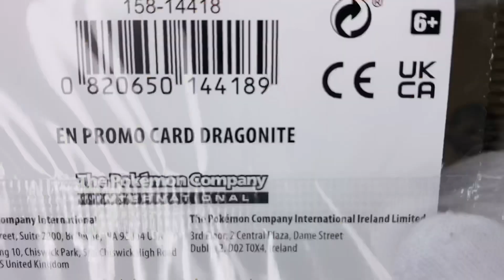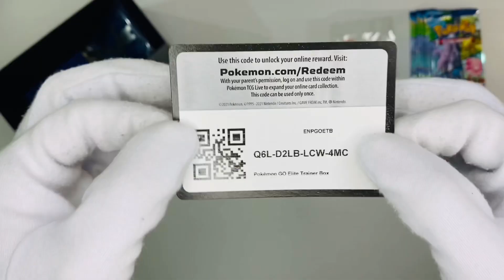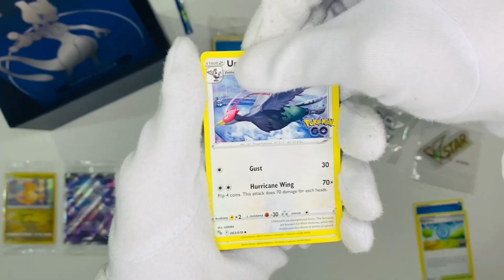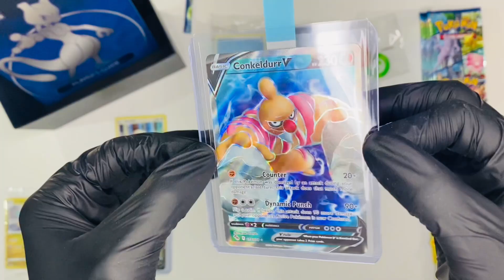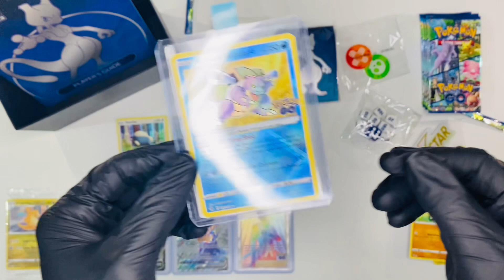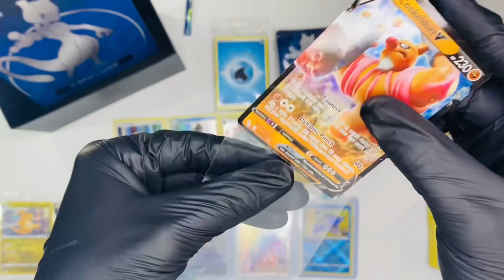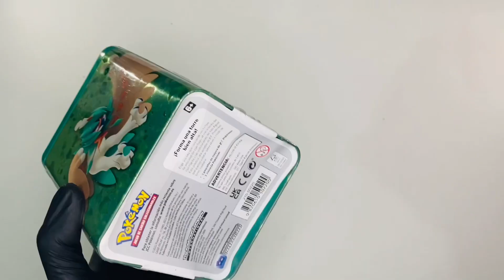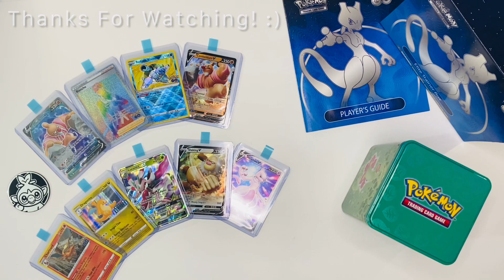UNBOXING We Opened Secret Pokemon Boxes - They Surprised ME! | ASMR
Welcome back to the channel! In this VIDEO we will open, Mysterious Pokemon Boxes where we don't know what we can FIND!! Keep Calm and ASMR.

0:00 Intro
0:47 Epic Moment
1:29 Opening Secret Box
2:10 Dragontie Card
6:55 Opening Pokemon Cards
18:00 Opening Second Secret Box
20:50 Ultra Secret Card GX
21:10 The End

It really does mean the world to me that you took time out of your day to watch my content.